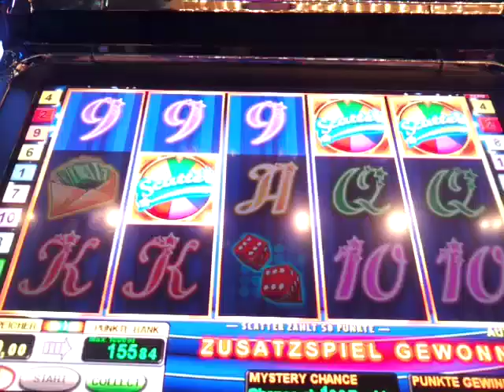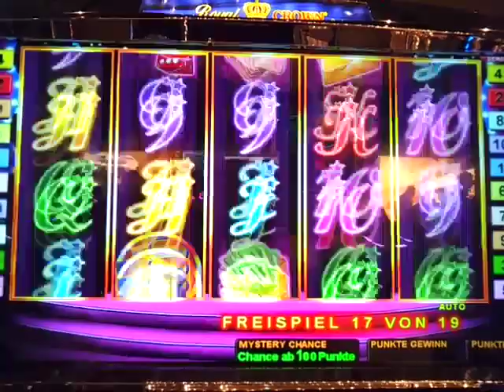CrownIII_LuckySpins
IMA 2012
CrownIII